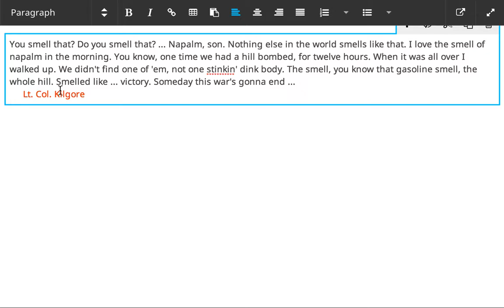Inline linking improvements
Inline linking improvements – Linking to assets & placeholder instead of http:// as default